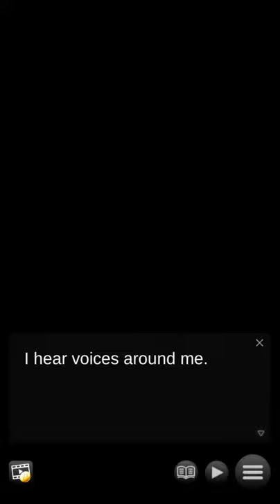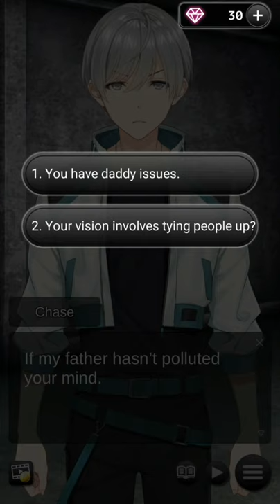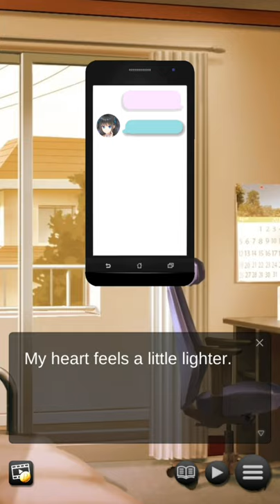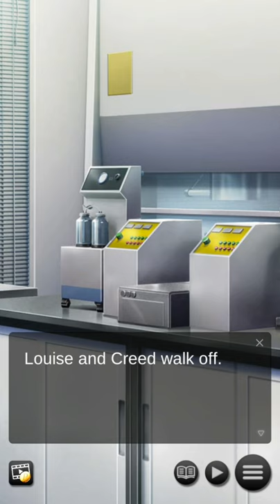ANOTHER DIMENSION #10 - STUCK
The tenth chapter of my walkthrough of Another Dimension is now out !

THE STORY :

After becoming the unwitting participant in a truly revolutionary scientific breakthrough, you find yourself in a dimension spanning fight for survival.

Interdimensional travel is real, and you’re at the center of the chaos that ensues. You never wanted anything except to live a regular life as a teenager, but that life is slipping further and further away…

How do you navigate entirely unexplored dimensions, save your friends and finish your homework on time?! Find out in Another Dimension!

THE CHARACTERS :

• Shirley: “Life is price residing once you take the trail much less traveled.”

Spunky, adventurous, charismatic. Shirley is a stunner who at all times offers it her all. There’s no doubting her enthusiasm is contagious, however can you retain up along with her?

• Louise: “Is it doable to work with others and keep true to myself?”

Incomparably clever, Louise is an all-round magnificence. She’s forward of everybody in sports activities and at college—however even she lacks one thing… Will she be your associate in crime, or will you like to maintain her at arm’s size identical to everybody else?

• Natalie: “Who can fill the vacancy I really feel?”

Tender and caring Natalie. Everybody loves her, it’s exhausting to not.

Along with her nice and charming demeanor, in addition to the sweetest face anybody might ask for, Natalie has a means of pulling at your heartstrings. Will you be the one to assist her overcome her internal turmoil, or will she be compelled to look elsewhere?